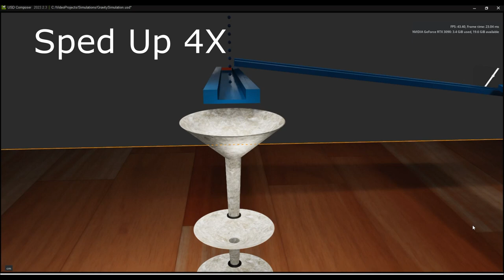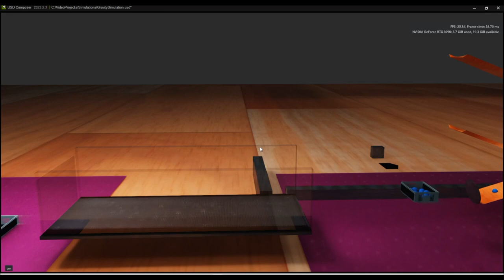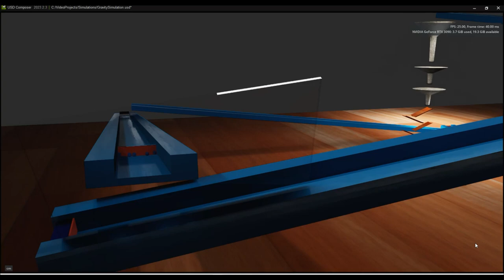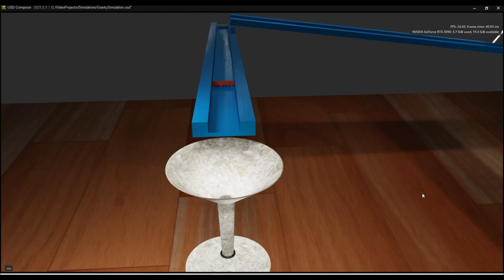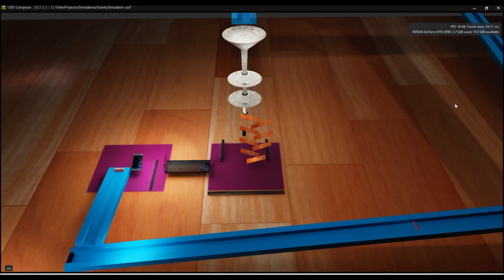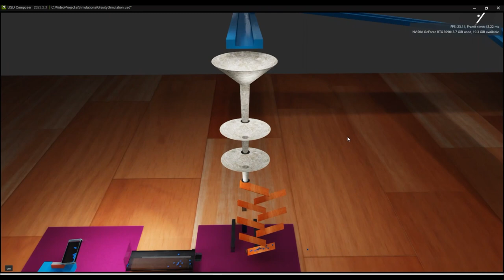Endless Gravity Simulation Loop Made In Omniverse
Just having with fun with physics rigid bodies and kinetic motions. Please suggest any fun ways to extend the "factory".

If anyone wants to download this, let me know and I will upload it somewhere.